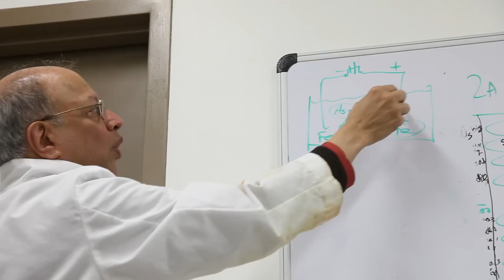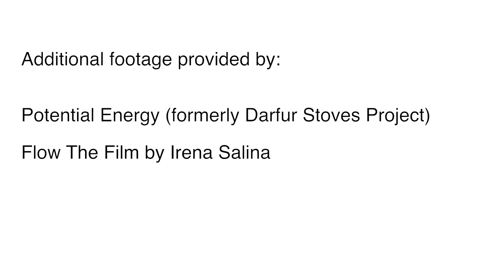Ashok Gadgil, 2012 Lemelson-MIT Award for Global Innovation Winner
Dr. Ashok Gadgil was the recipient of the 2012 $100,000 Lemelson-MIT Award for Global Innovation in recognition of his steady pursuit to blend research, invention, and humanitarianism for broad social impact. Gadgil is a chair professor of Safe Water and Sanitation at the University of California, Berkeley, and director of the Environmental Energy Technologies Division at Lawrence Berkeley National Laboratory, whose diverse inventions and sustainable innovations are helping those in the developing world to live healthier, safer lives.